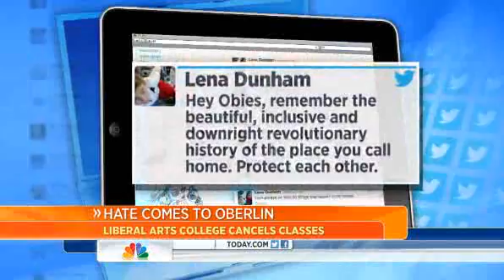Oberlin classes suspended after hate vandalism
Students and faculty members at Oberlin College in Ohio have been stunned by a string of hateful messages on campus, culminating in a reported sighting of a person on campus in a hooded white gown that prompted officials to suspend classes yesterday.